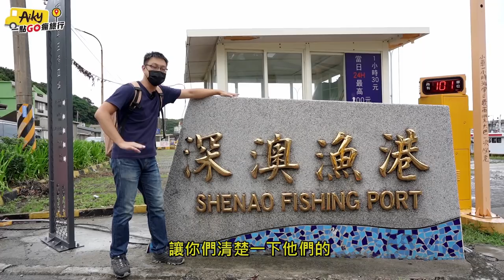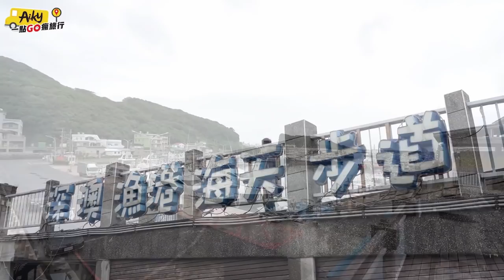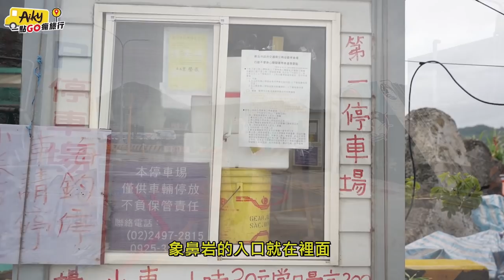深澳漁港怎麼玩！剛上岸的新鮮小卷做成一夜干，美不勝收的山海景最佳觀賞地點帶你走一回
提到深澳大家可能會聯想到象鼻岩，是東北角著名景點之一。但你知道嗎？在深澳可不是只有象鼻岩而已，這次帶你們深入深澳，體驗他們的漁港文化，從海港捕獲的新鮮漁獲，到體驗小卷一夜干的DIY以及魚類的有趣知識，最後帶大家走一遍這裡的山海美景，讓大家更認識深澳漁港。

「下集」走入水湳洞聚落探索這座小山城遺址，它歷經的歲月讓照片拍出來更有味道

瑞芳區漁會
地址：新北市瑞芳區深澳路20號
海鮮訂購洽詢電話：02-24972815

深澳漁港交通便利，有許多公車可以到達。最方便的是T99公車，它會駛進深澳漁港讓你下車，下車的站點就是海天步道，步道有許多小卷家族、Minecraft遊戲的角色等可愛的裝置藝術，來到這裡一定要拍幾張照。

走上步道你可以看到整個深奧漁港的景色，大小船隻停泊在港內，偶爾還會看到載著滿滿漁獲的船隻載碼頭邊卸貨，深澳漁港的主力海鮮是小卷、透抽、白帶魚以及鯖魚，你可以在漁會採購到這些海鮮。

順著漁港的路往裡面走，會看到酋長岩。酋長岩從遠方看過去貌似一張人臉，又酷似酋長的的造型，當你走入酋長岩你會感受到高聳的岩壁，這些岩壁也是老鷹類的棲息地，不要忘了抬頭看，會看到老鷹、遊隼在天空盤繞飛翔，也吸引許多愛鳥人士前來取景拍照。

漁港的盡頭就是一個大停車場，這裡就是象鼻岩入口，停車場除了有廁所，你還會看到其他造景，如樓梯彩繪、裝置藝術等。從入口走到象鼻岩的步道是屬於海岸地形，你可以看到各種新奇的地貌，如蕈狀岩。

這一段步道不長，只是行走的時候小心，因為海岸布滿了大小石塊，往上走不用十分鐘就會看到象鼻岩了，象鼻岩是屬於海蝕拱門，東北角在東北季風盛行季節，時常下雨且風大浪大，幾百年侵蝕下來所形成的景觀，拍照的時候請遵守規矩不要跨越封鎖線，以免發生危險。

象鼻岩附近有碉堡，是這裡的相對高點，你可以站上去遠眺對面的山頭，那裡就是九份。當天色漸漸進入傍晚時，你就會看到山頭一片黃澄澄的景色，當然也不要在這裡待到晚上，天色還未暗趕快離開比較安全。